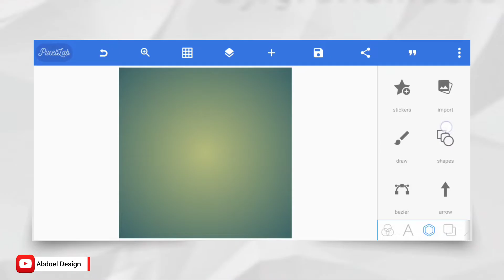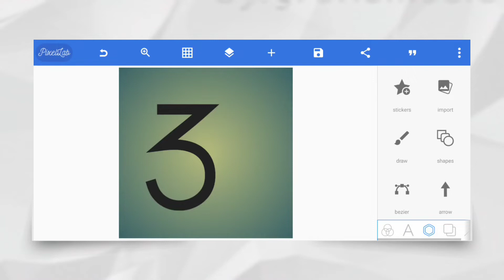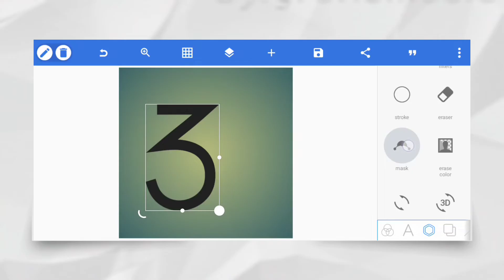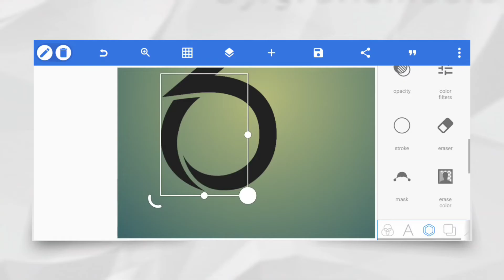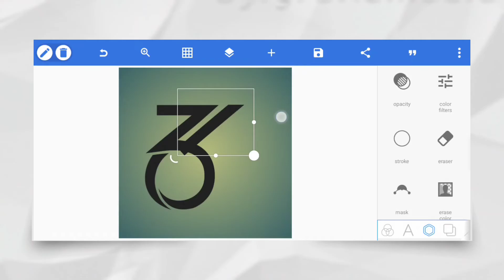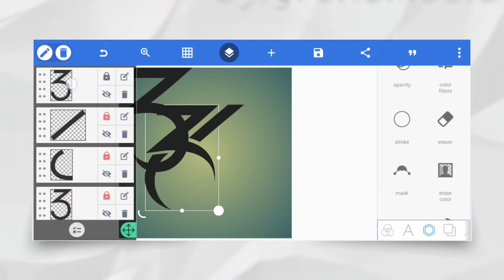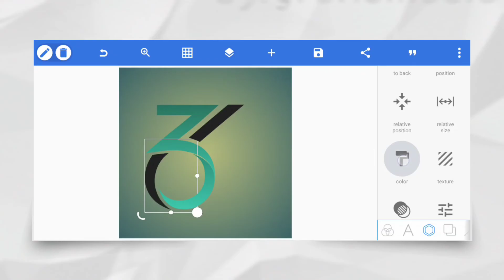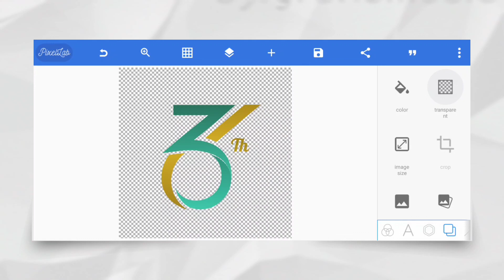Tutorial Desain Logo Angka di PixelLab | Bagian 1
Dalam video ini kami berikan tutorial desain logo angka dengan fitur bezier di aplikasi PixelLab. Kamu bisa jadikan video ini sebagai referensi bagaimana merancang model angka sederhana menjadi lebih menarik, elegan, dan terlihat profesional. Tutorial kali ini kita memfokuskan bagaimana penggunaan bezier, mask, serta penggunaan gradasi warna yang tepat.